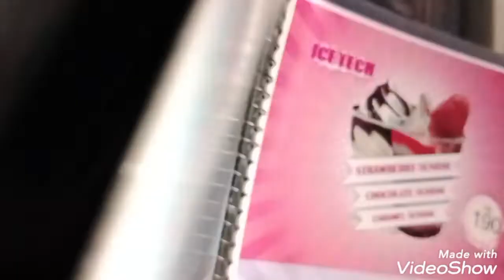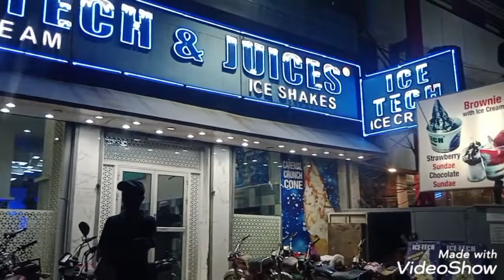Emporium mall Lahore || Day 2 || Fun place to visit...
Assalamualaikum everyone..hope you all are doing well...

Until next time ALLAHAFIZ...